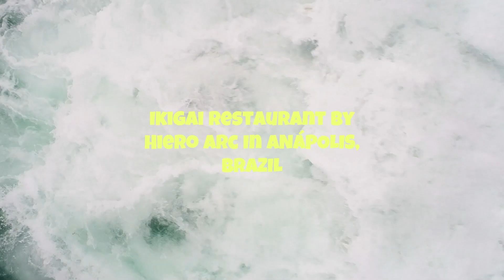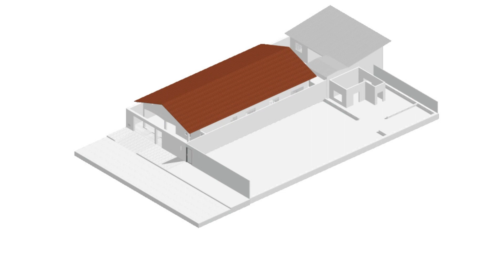Ikigai Restaurant By Hiero Arc In ANÁPOLIS, BRAZIL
In the interior of Brazil, in the Midwest region, specifically in Goiás, the Ikigai restaurant project aims to blend two passions of the owners: gastronomy and gardening. Additionally, the place offers an experience that allows visitors to take a break from the hustle and bustle of urban life, enabling a connection with a serene environment. The restaurant seeks to provide an experience of peace and simplicity, offering a glimpse of what is truly sublime and natural.

Archi Studio

Architects: Hiero Arc
Area:
6028 ft²
Year:
2022
Photographs:Igor Carvalho
Lead Architects: Samara Almeida, Guilherme Castro
Collaborators: Bruno Pimentel, Lidyanne Souza
Interns: Nicolle Borges, Geovana Castro, Elisa Valle
City: Anápolis
Country: Brazil